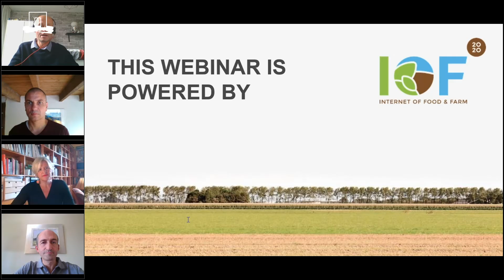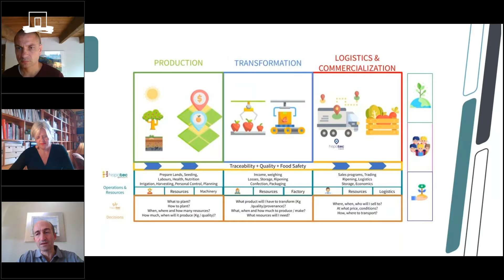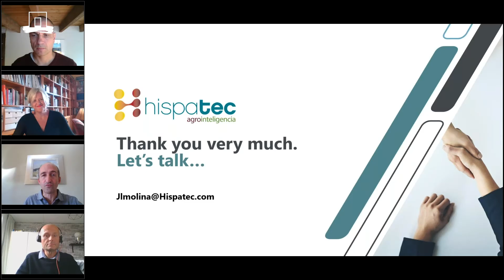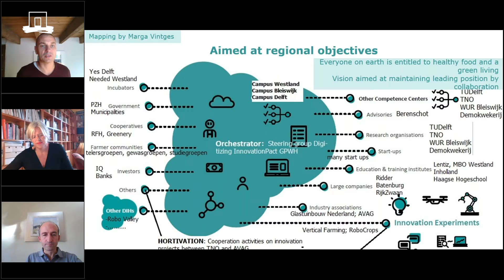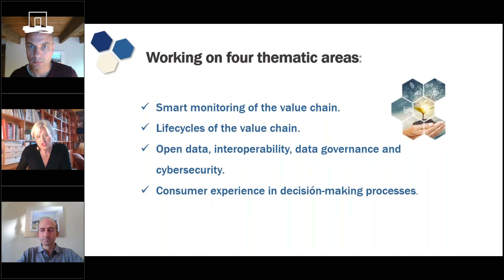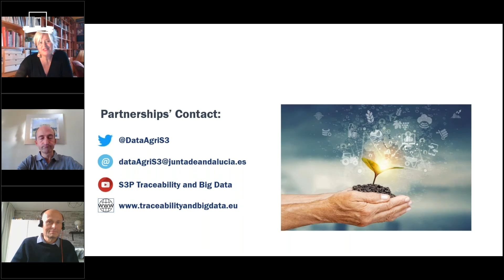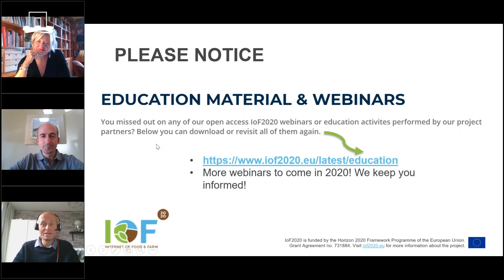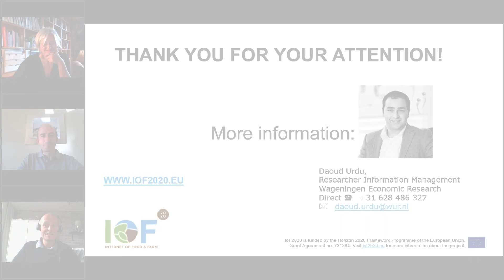IoF2020 Webinar - European Regional Perspectives on Smart Farming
During this webinar three European projects IoF2020, SmartAgriHubs and Traceability and Big Data will share insights on regional perspectives of smart farming. Nowadays, Digital Innovation Hubs (DIH) are being operationalized in order to support businesses in the development and uptake of digital innovations. As part of a greater EU mission to support digital transformation experiments, DIH’s are organized across Europe. This webinar will shed light on the role of DIHs in the regional development of digital farming.